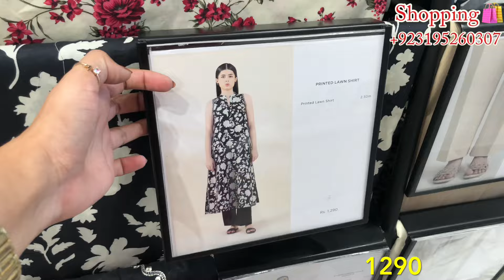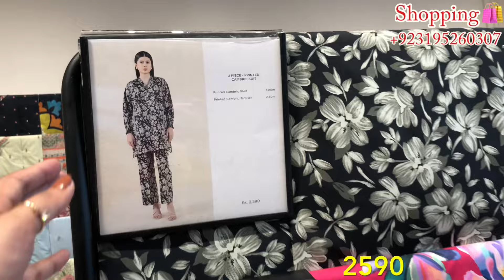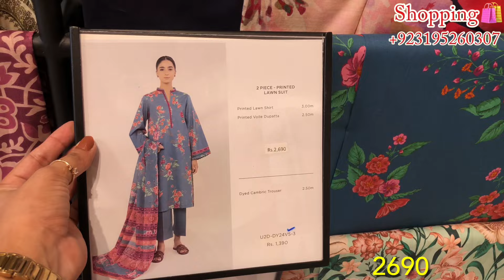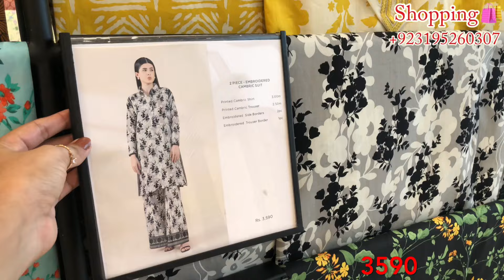Sapphire Sale today | Sapphire Affordable Lawn Collection 2024 | Sapphire Day to Day 5 (2024)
sapphire
sapphire summit collection 2024
sapphire sale